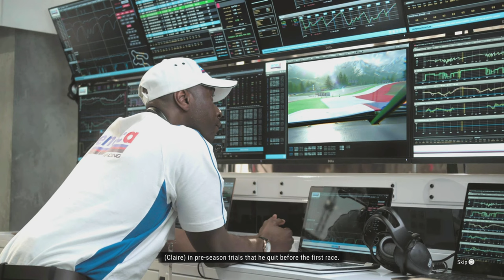Im tired of Apex Legends, so LETS GO GRID LEGENDS!!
Free PS Plus game, so why not